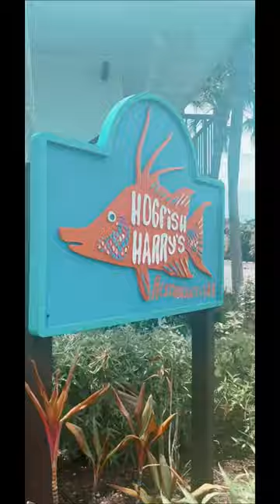Hidden Gem // Resturant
We had a lovely lunch at Hogfish Harry's! This hidden gem is located within the Park Shore Resort in Naples, surrounded by water, turtles, fish, a waterfall, and pool.
We had the smoky Paloma, triggerfish, and of course hogfish. Everything was excellent! Check out this spot next time you're in Naples for Old Florida charm and a great atmosphere.